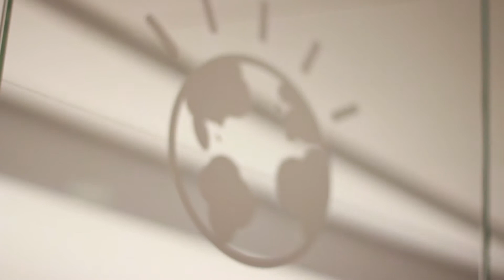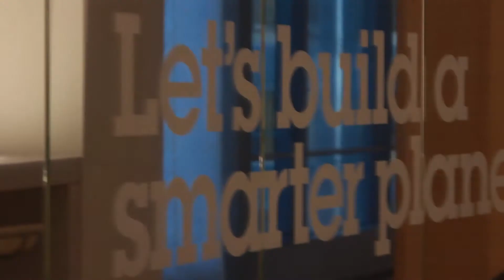Wes Martino '02 -- College of Charleston Grad Excels in Business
College of Charleston alumnus Wes Martino '02 works for IBM in global sales. He graduated from the College of Charleston with a degree in finance from the School of Business. He says his finance degree helps him to look at a balance sheet or an income statement from a client and understand what the industry is doing and how my client is doing in comparison with their competition.

The College of Charleston offers a business administration degree with a finance concentration that provides a broad understanding of the finance function within a business organization and an appreciation of the financial system as a whole. Business administration majors can earn the concentration in finance. It includes courses in financial operations, financial institutions/markets, and investments as well as the economic and legal framework of financial activities. Primary topics include broad corporate objectives of financial planning, the acquisition of funds, and business investment decisions.